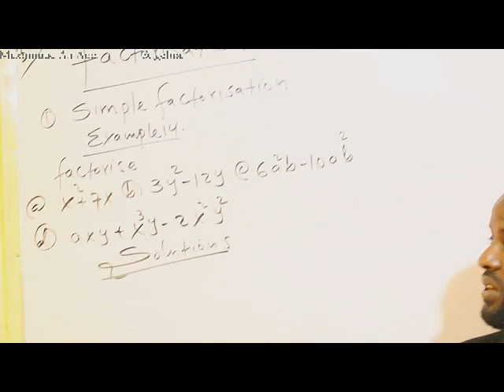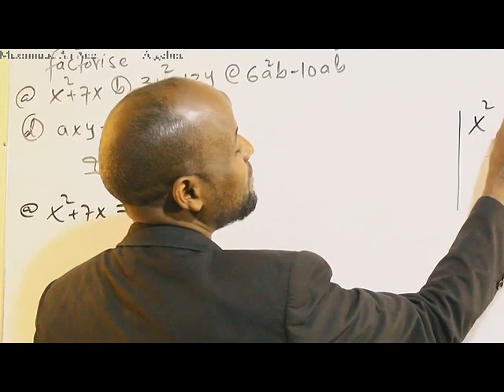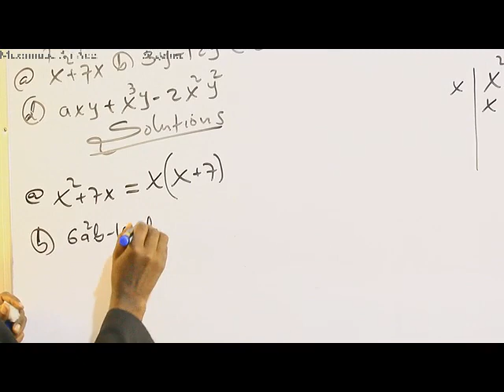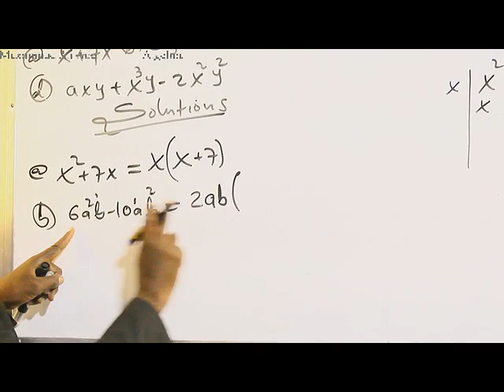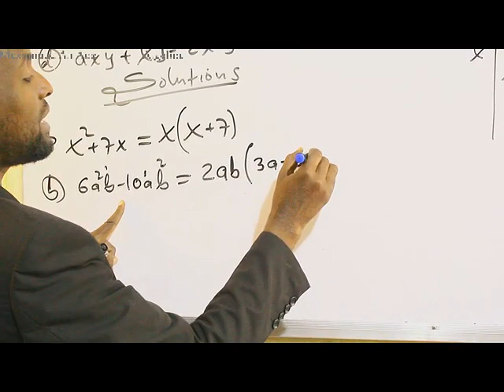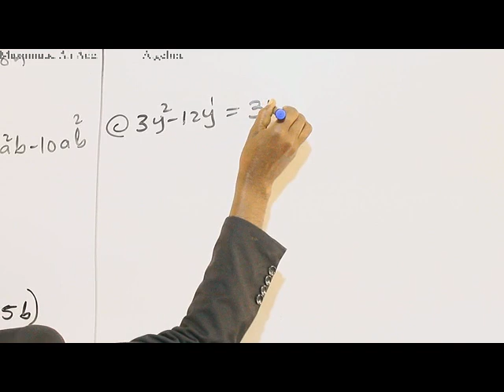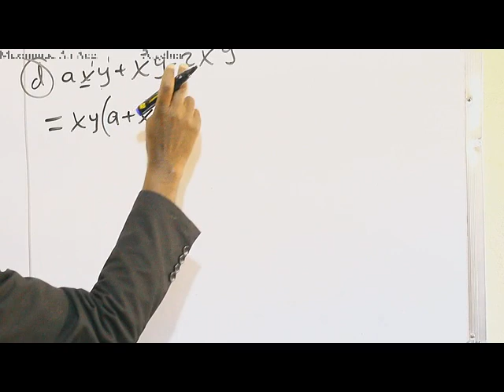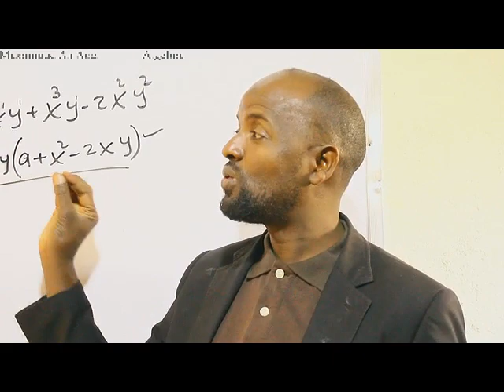Algebra(casharka 17aad): Maxamuud Cali Aaden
Simple factorization